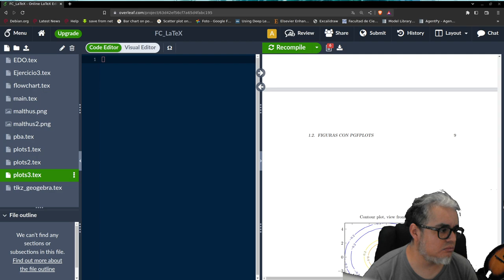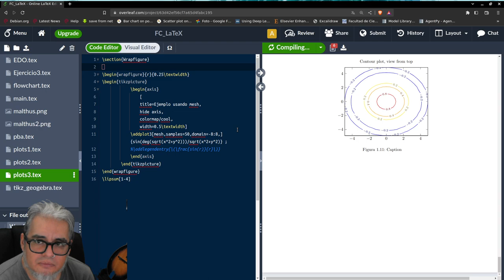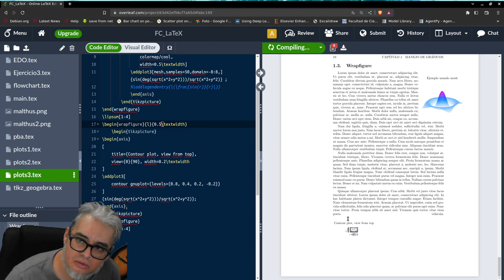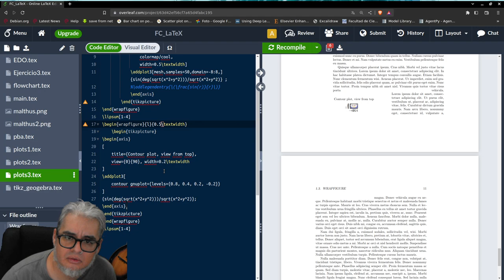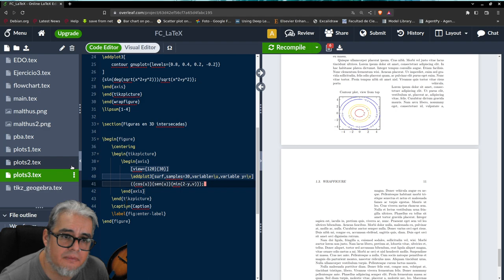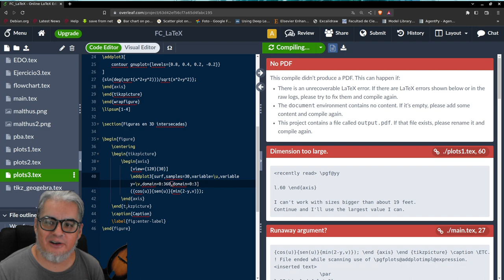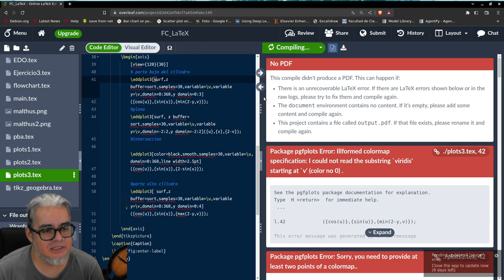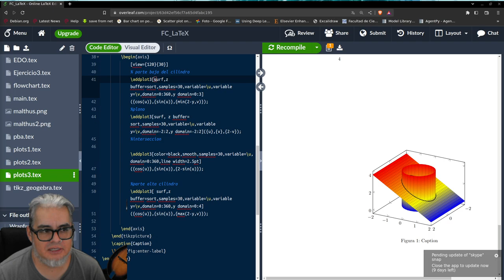LaTeX 5. Ambiente wrapfigure e intersección de superficies